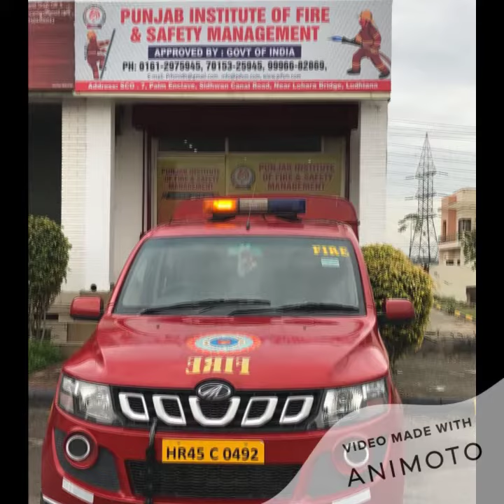FireTender service by Punjab Institute of Fire & Safety Management, Ludhiana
Make a Bright Career in Fire and Safety Management.
⭐Admission Open⭐
100% Job Opportunity, Govt Job Opportunity and Gateway to Work Abroad.
📍 SCO- 7 , Palm Enclave , Sidhwan Canal Road , Near Lohara Bridge, Ludhiana.
Punjab Institute of Fire and Safety Management.